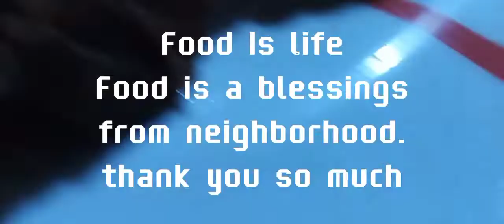Hinatag sa Selingan Masarap na ulam lebri pa.Thanks Papa G🙏